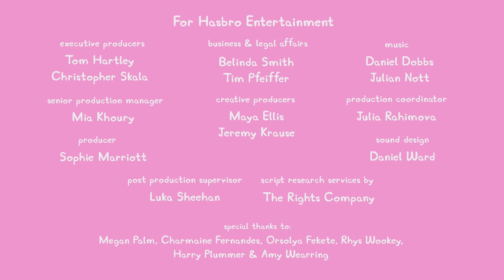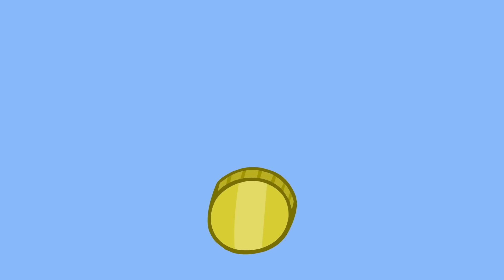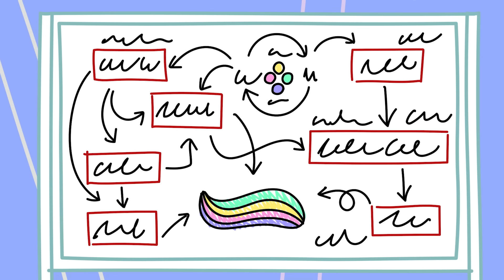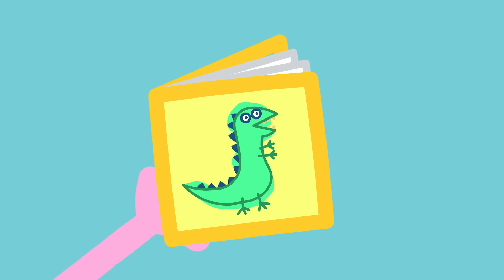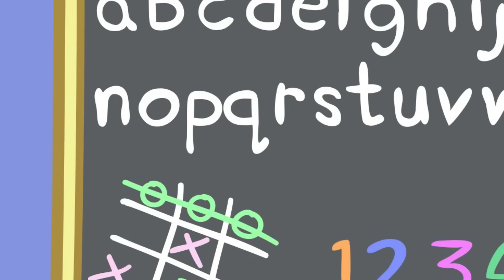Los Cuentos de Peppa la Cerdita | Los Héroes Salvan el Día | NUEVOS Episodios de Peppa Pig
Peppa y sus amigos juegan a los superhéroes en el parque.